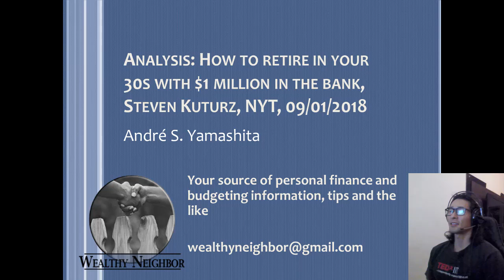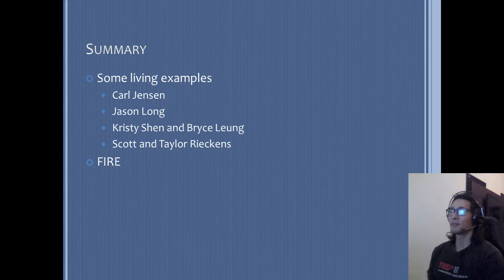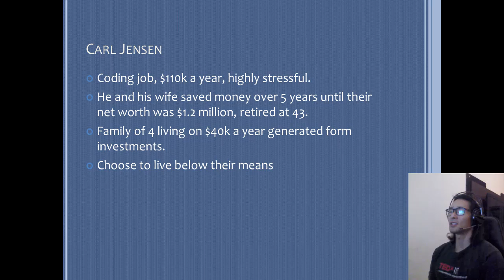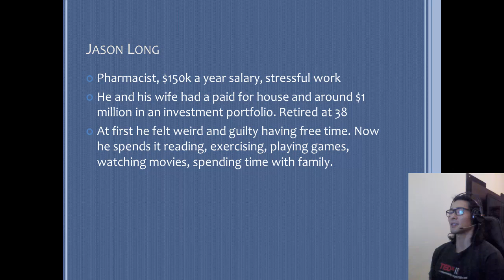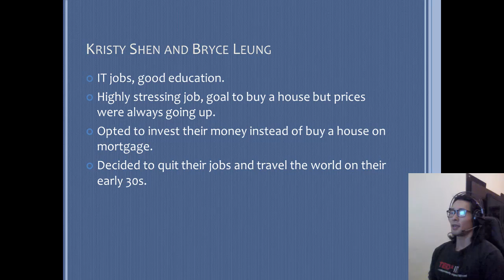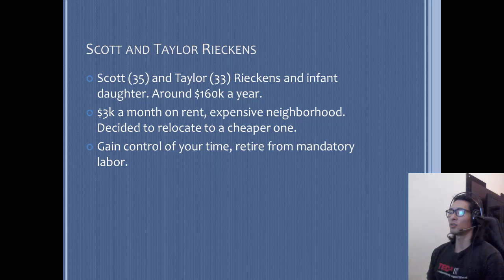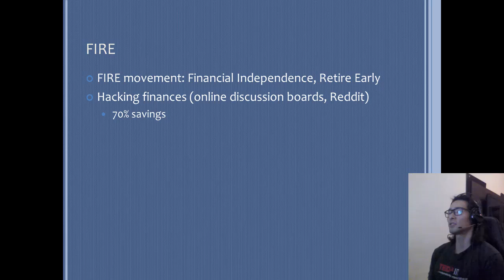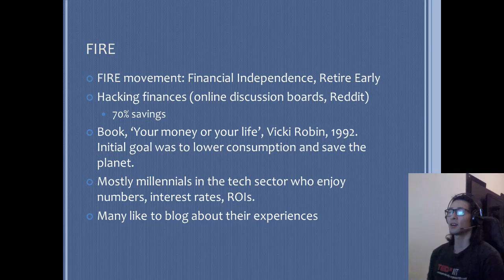Summary: How to retire in your 30s with $1 million in the bank